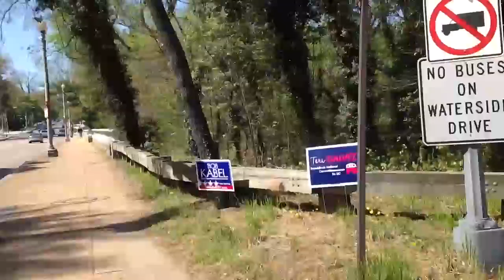Washington DC - The taxpayer's guide to Washington pt 8 Kalorama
Chris Wallace's block and the Islamic Center